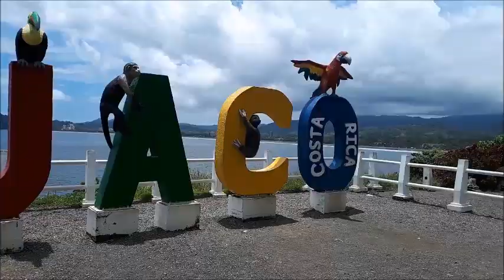Just a few Snipets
We have now been in Costa rica  15 months .  We have already done and seen so much! So i thought i would squeeze in just a short few snipets...I have hrs and hr's of footage , But i thought i would share just a few.  It has been a hell of  a year.   Thank you to all of you who have been following us. Been on you tube almost a year so an even bigger thankyou to those who have been with us right from the start and continue to support us.  KNow we very much appreciate it.

Sins&ski.